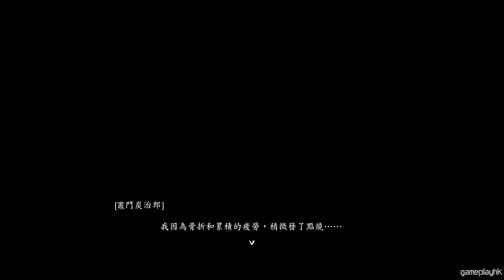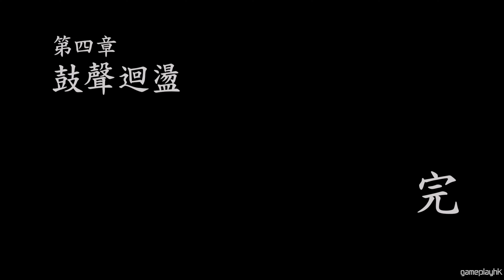#5 (重新上傳) 鼓聲迴盪《鬼滅之刃 火之神血風譚》PS5 4K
重新上傳, 重玩多次, 雖然無BGM, 請見諒
鬼滅之刃第一款家用遊戲《鬼滅之刃 火之神血風譚》，為咗妹妹禰豆子踏上滅鬼旅程